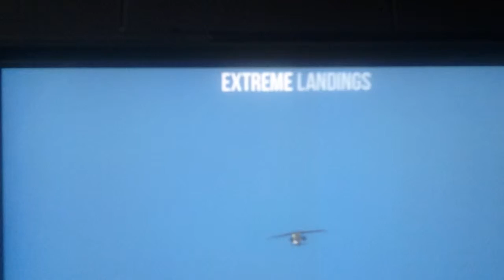Hypnotic Flight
Another fun 'ride' inside the cockpit of my Rortos flight sim (the view from outside, post-'flight', with music added from another post [apologies to Popular Science, Boeing,
and Vietnam Airlines] is more fun to watch). 'Sorry for the loud engine & in-'flight' hydraulics from flaps & gear... and for the sudden ending of the video--shortly after touch-down. Enjoy!